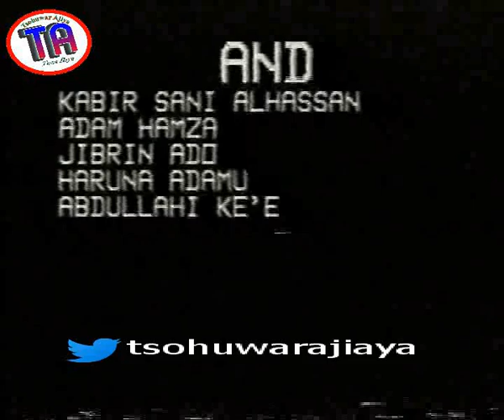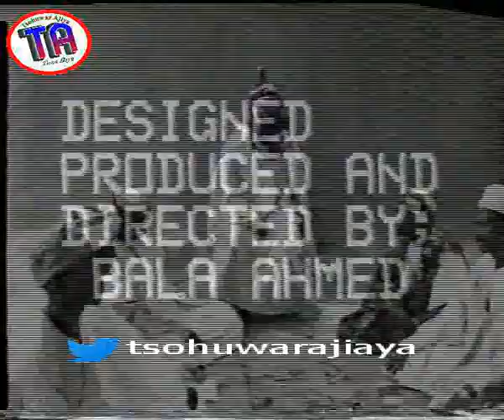| Ranar Wanka | 1996 Old Hausa Film |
Ranar Wanka, tsohon fim daga taskar Sarauniya Film
Zaku iya bibiyar mu a wadannan shafukan domin samun wasu fina-finan: